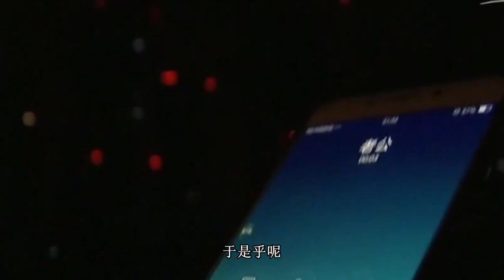绝密档案 100万与24次“婚姻”